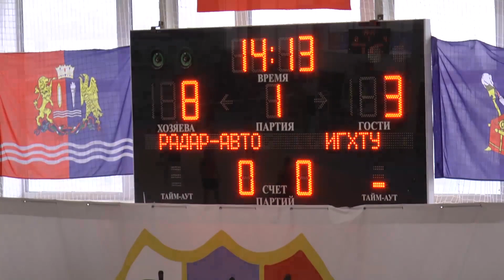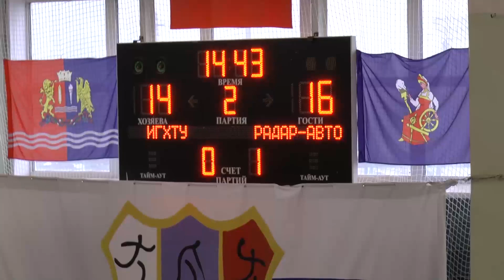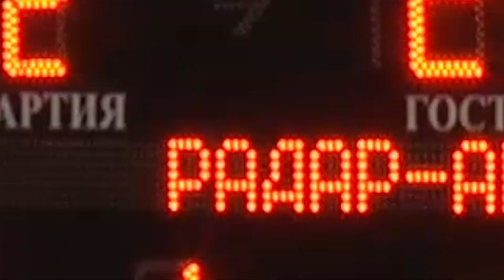Волейбол. Full match. Радар-Авто vs ИГХТУ. Россия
Волейбол. Full match.  Радар-Авто vs ИГХТУ. Россия. Открытый чемпионат города Иваново. Сезон 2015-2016. Россия. Иваново. 22 ноября 2015.